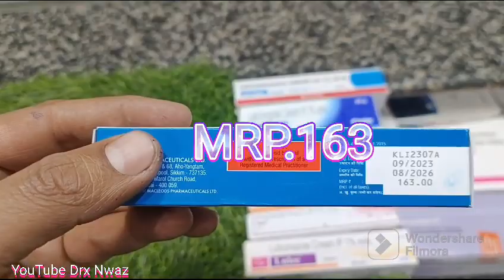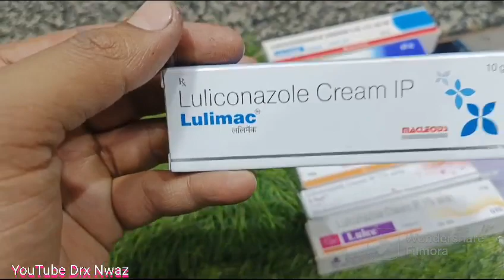Luliconazole cream|Luliconazole cream 1 w/w uses in hindi | दाद,खाज,खुजली की दवा| medicinetalk